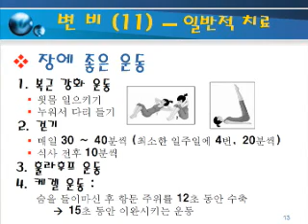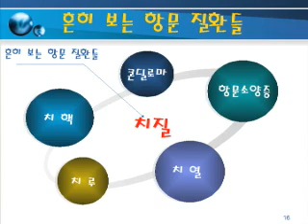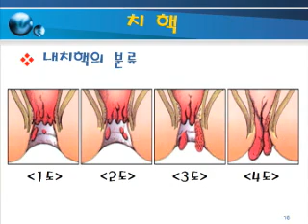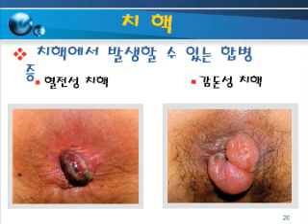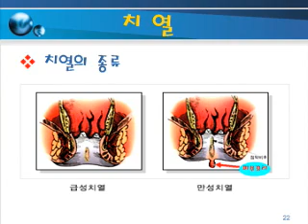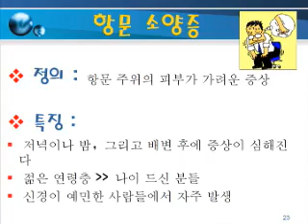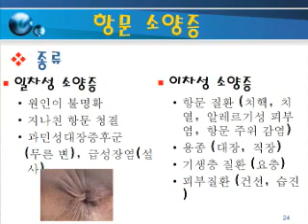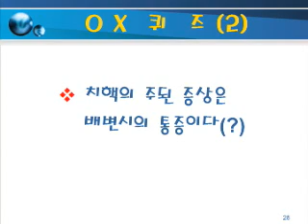166 2 건강한 장을 위한 생활습관과 식이요법, 변비 치질 예방법과 운동법